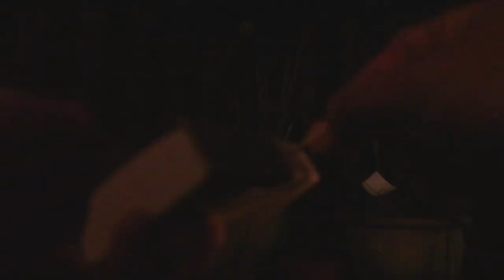UK LOCKDOWN GARDEN CAMPING, supporting the NHS and all key workers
LOCKDOWN GARDEN CAMPING

This film is not my usual wild camping, however base camp was in the back garden nearly resembled a bushcraft setting! 😛
In tribute to the NHS and all key workers, myself and the family took part in a nation wide, lockdown garden camp.

Please check out this family friendly camping video and feel free to give it a thumbs up, and if you like what you see then please hit the subscribe button and click the bell notification button to let you know every time i upload more wild camping adventures.

Thanks for all your support, please stay safe, and stay at home.

Ash 🙌🏻🙏🏼🏕✌🏼

A list of a few of the products I use in this video and many other videos, the kit I cary varies from time to time depending what trip I go on:

Trangia stove fuel stove

Zebra billy can

UCO candle lantern

Therma rest z lite

DD superlight tarp tent

OEX Tent

DD multicam tarp

DD superlight tarp

DD under blanket

DD frontline hammock

DD superlight hammock

DD mosquitoe net

Tent - Lanshan 2

Bag - Osprey Exos 48

Termarest x-therm sleeping mat

Gas stove

Toaks 550ml cup

Silky folding saw

Bushbox XL titanium wood stove